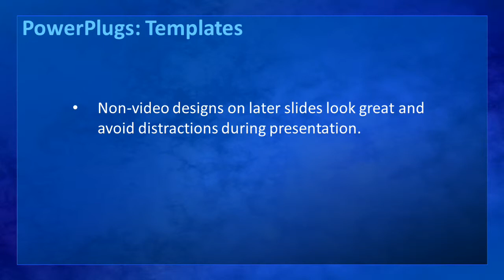Abstract-8-12_ws CrystalGraphics.com PowerPoint Video Enhanced Templates